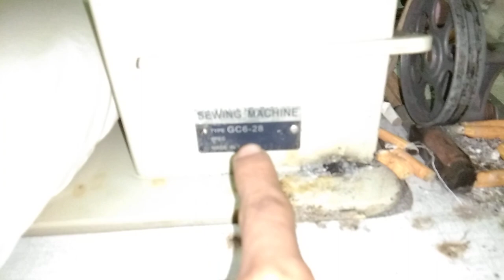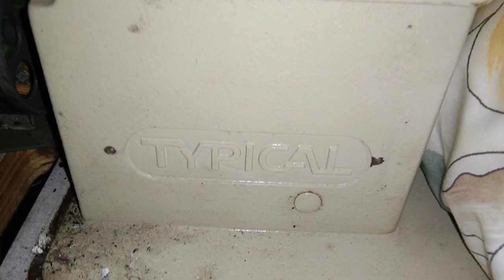konveksi produksi Bedcover home industri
Yess asalamualaiqum w.r.b
Video vlog kali ini tidak sengaja main ke tempat teman anak muda usia 20 tahun
punya usaha produksi Bedcover sendiri

dan hebat nya lagi anak muda ini
tidak menyia nyiakan waktu ketika
ada orderan malam minggu harus nya
ke banyakan anak muda main dll
tetapi dia bekerja : hebat 👍👍👍
yukk mari tonton video sampai habis
jangan di sekip karena kita sambil ngobrol2
semoga ada tips tips dari anak muda ini
bagaimana cara menjahit Bedcover

Semoga bermanfaat

Jangan bosan bosan support channel ini

untuk pemesanan material dan produk jadi